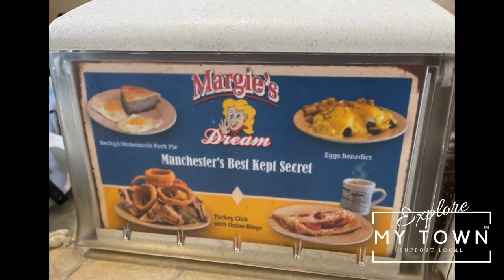Find the best restaurants in Manchester NH | Explore My Town | Margies Dream Diner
Where's your go to Breakfast place in Manchester?

My son told me this place was  🔥 so we had to check it out.
Margie's Dream Diner on Hayward St.

Awesome place, worth the visit for Breakfast. Now I'll need to go for lunch 🙂

Come see us today! Manchester’s Best Kept Secret
Stop by Margie’s Dream Diner at 172 Hayward St. Manchester, NH for

Breakfast, Lunch and Takeout. We offer breakfast favorites, delicious sandwiches and burgers, and Greek specialties.
Breakfast!

Scrumptious skillets, awesome omelets and great stuff off the griddle
Lunch!

At lunchtime, you’ll find beasty burgers, sandwiches & wraps, and entrees to satisfy your taste buds

Takeout!
Take any of our delicious breakfast or lunch items to go! We’re always happy to pack it to go so you can get on with your busy day.

About Explore My Town
We are local professionals who explore and support local business and restaurants.
Will join us?

Are you a local business owner?
Our goal is to Support Local and help the business owners in the greater Manchester Area.
Let’s connect and see about doing a video for you too, send us a PM through the community page.